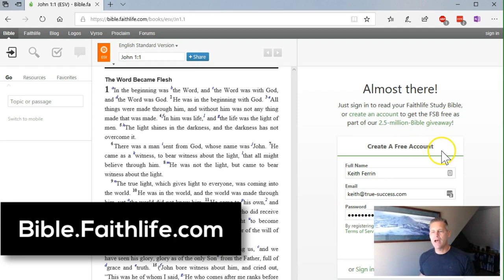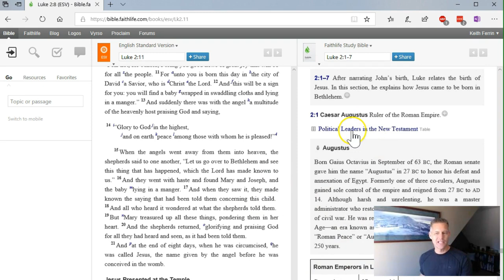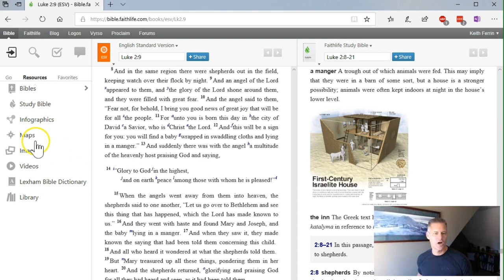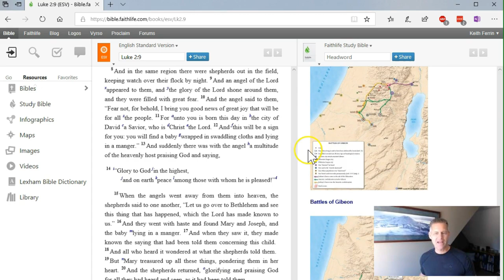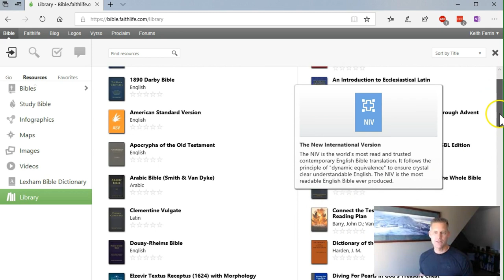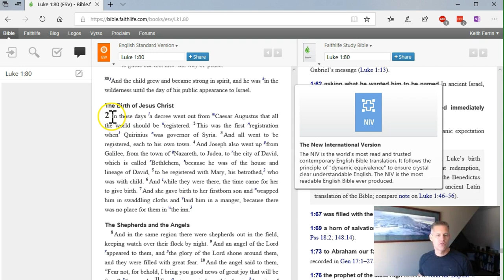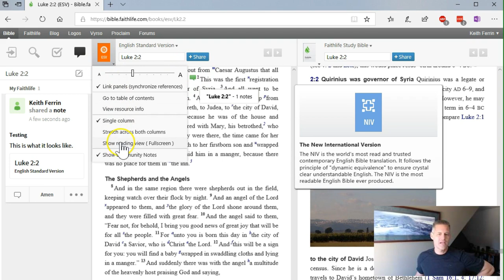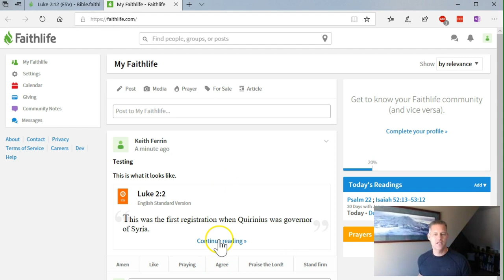A Fantastic - and Free - Online Study Bible from Faithlife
This is a walkthrough of Bible.Faithlife.com. It's an amazing - and free - online study Bible.

is where you log in (or create your free account)